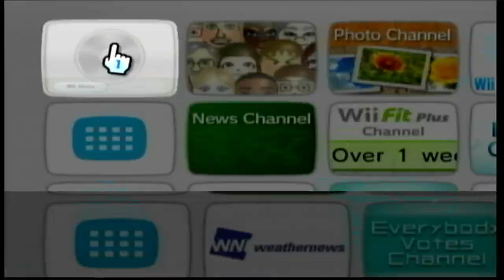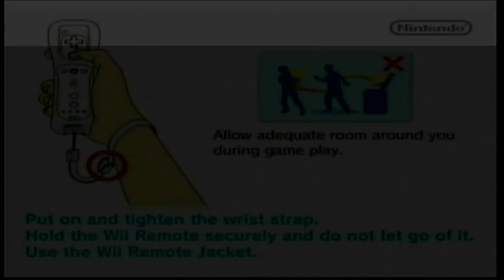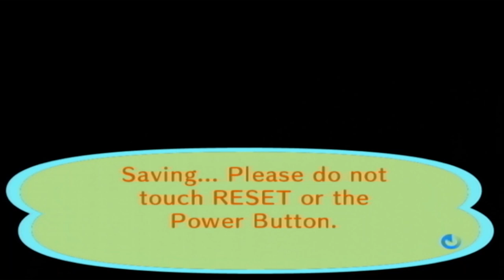Animal Crossing: City Folk: Day 3 | Bad hair day in the City! | No Commentary/Free to Use